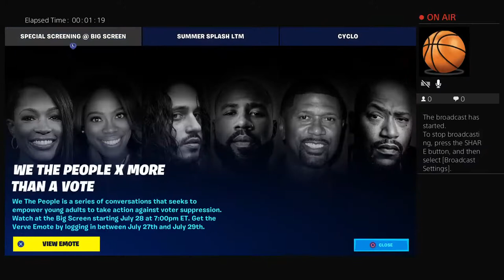KingMelvin05's Live PS4 Broadcast